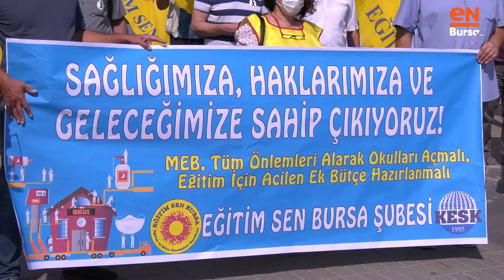Bursa'da öğretmenler ve veliler endişeli!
Okul öncesi ve birinci sınıf öğrencileri için yüz yüze gerçekleşecek eğitime sayılı günler kala Eğitim-Sen Bursa Şubesi tarafından Kent Meydan'ında yapılan basın açıklamasında duyulan endişeler ve çözüm önerileri dillendirildi.